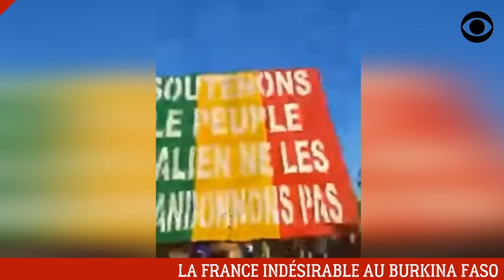BURKINA FASO: LA POPULATION DEMANDE LE DÉPART DE L'ARMÉE FRANÇAISE (COUP D'ÉTAT EN COURS)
Au Burkina Faso la population demande le départ de l'armée néocoloniale française et du lieutenant-colonel Paul-Henri Sandaogo Damiba.

DEVENIR MEMBRE

NOUS SUIVRE

NOUS CONTACTER

COPYRIGHT

MONTAGE